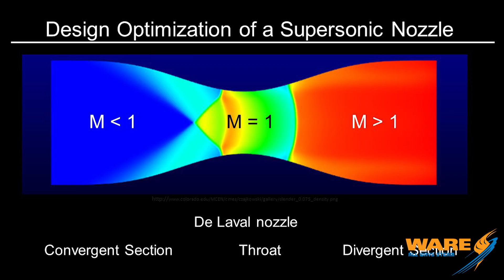Evel Knievel's Steam Powered Rocket - Steam Culture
Today on Steam Culture, Brent is going to talk about Evel Knievel's plan to jump over the Snake River Canyon with a steam powered rocket. Steam has tons of power on it's own but when paired with a specially designed nozzle (like the ones rockets use to go into space) they are able to amplify the velocity creating even more thrust. Watch as Brent talks about the jump as well as how the converging diverging nozzle works.

Key Terms:
de Laval nozzle
Evel Knievel Stunts
Eddie Braun
Steam Powered Rocket
Steam Education

We offer nationwide boiler rental. Get a quote within an hour!

4steamware.com - Purchase clever, steam industry themed t-shirts. All proceeds go to Kosair Charities.